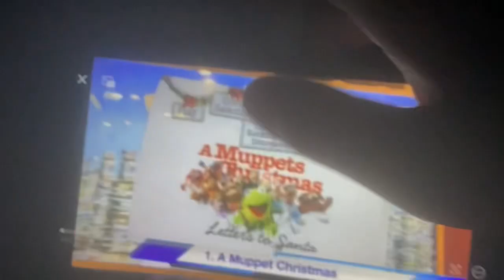Sneak peeks menu